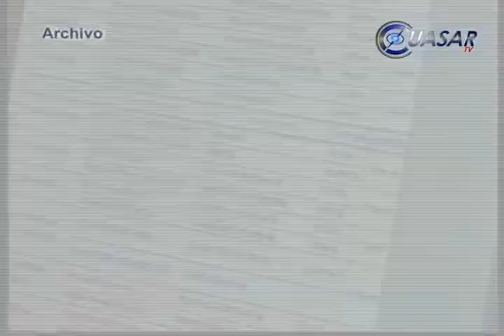Alistan liquidación del personal de CIDEM en Michoacán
Ante el proceso de desaparición que enfrenta el Centro de Investigación y Desarrollo del Estado de Michoacán (CIDEM), en breve comenzarán la liquidación de trabajadores e investigadores...